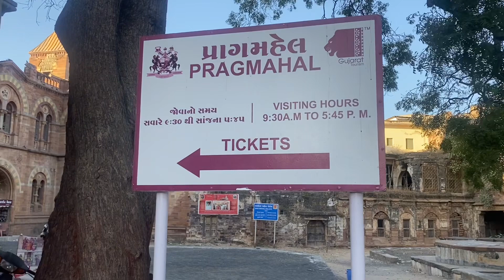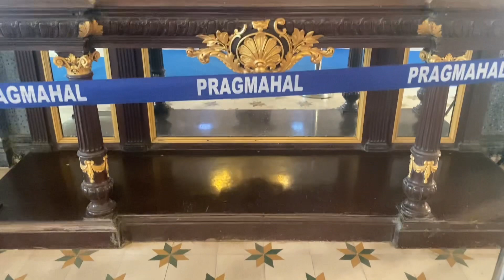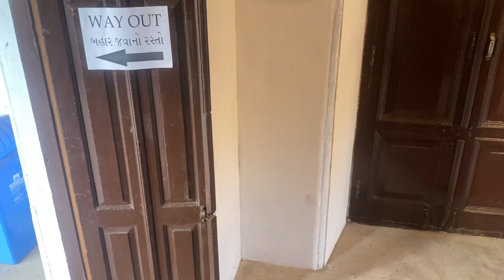Pragmahal & Ainamahal Full Tour with Details | Bhuj Vlog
The Aina Mahal (Palace of Mirrors)is an 18th-century palace that is located next to the Prag Mahal in Darbargadh, Bhuj, Gujarat, India. The palace was built by Rao Lakhpatji of Kutch State around 1750. Lakhpatji's master craftsman Ram Singh Malam designed the palace in the local style and decorated it in the European style with glass, mirrors and tiles. The palace had two floors; the first floor has the Audience Hall, the Pleasure Hall, the Hall of Mirrors and the State Apartments, and the second floor has the ante-chamber, Darbar (Court) Hall and Marriage Hall. The building has been converted into a museum which includes a "europeanerie" collection that includes clocks, wares, mechanical toys, paintings and pictures.

The Aina Mahal was built by Rao Lakhpatji (1741–1760) in around 1750. The chief architect and designer of the palace was Ram Singh Malam, who lived in Europe for 18 years and mastered several European craft and architecture skills. The construction costed 80 lakh (8 million) koris or about ₹20 lakh (2 million); equalling three years of the state revenue in that period.

In 1830, Englishwoman Mrs Postnas visited the palace and noted her impressions in her memoir Cutch[B] (1839). She remarked on the "motley and incongruous mélange of ornament" in a room illuminated with large candles where she found six musical clocks playing at once among jelly glasses and old vases.

The palace was converted into a museum in 1977. It was damaged in the 2001 Gujarat earthquake and part of the building was restored and now houses the Aina Mahal Trust Museum.

The Prag Mahal is a 19th-century palace located next to the Aina Mahal in Bhuj, Gujarat, India. It is named after Rao Pragmalji II, who commissioned it and construction began in 1865. It was designed by Colonel Henry St Clair Wilkins in what the local tourist office describes as the Italian Gothic style, although it would be better described as a Romanesque architecture twist on the Indo-Saracenic Revival style, and many Italian artisans were involved in its construction. The palace artisans' wages were paid in gold coins. Construction of the palace, which ultimately cost 3.1 million rupees, was completed in 1879 during the regency of Khengarji III (Pragmalji II's son) following Pragmalji II's death in 1875. The local Kutchi builder community (Mistris of Kutch) were also involved in construction of Prag Mahal along with Colonel Wilkins.